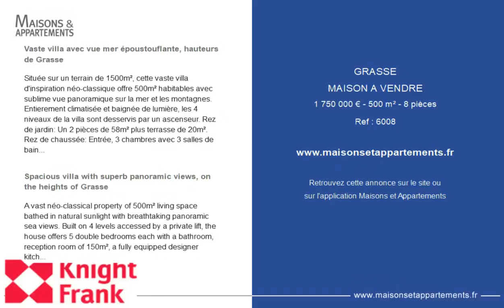GRASSE - MAISON A VENDRE - 1 750 000 € - 500 m² - 8 pièce(s)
Référence : 6008

Vaste villa avec vue mer époustouflante, hauteurs de Grasse

Située sur un terrain de 1500m², cette vaste villa d'inspiration néo-classique offre 500m² habitables avec sublime vue panoramique sur la mer et les montagnes. Entierement climatisée et baignée de lumière, les 4 niveaux de la villa sont desservis par un ascenseur. Rez de jardin: Un 2 pièces de 58m² plus terrasse de 20m². Rez de chaussée: Entrée, 3 chambres avec 3 salles de bains en suite, lingerie, cellier, terrasse de 90m² agrémentée d'un terrain de pétanque et d'un patio arboré de 100m². 1er étage: Sejour de 112m², terrasses, cuisine complète. 2ème étage: Suite parentale avec salle de bain, terrasses privatives, chambre double avec salle de bain en suite avec mezzanine et balcon. Jardin, piscine à débordement, spa 5 places, hammam, pool house de 90m² avec bar, cuisine, four à pizza, etc. Garage pour 5/6 voitures.

Spacious villa with superb panoramic views, on the heights of Grasse

A vast néo-classical property of 500m² living space bathed in natural sunlight with breathtaking panoramic sea views. Built on 4 levels accessed by a private lift, the house offers 5 double bedrooms each with a bathroom, reception room of 150m², a fully equipped designer kitchen and an independent 1 bedroom apartment. The grounds (1500m²) have a swimming pool, jacuzzi, hammam, pool house of 90m² fully fitted with kitchen, bar and pizza oven. Vast garage for 5/6 cars, boules court and several terraces.

Cette annonce vous est proposée par l'agence KNIGHT FRANK

|2361879|